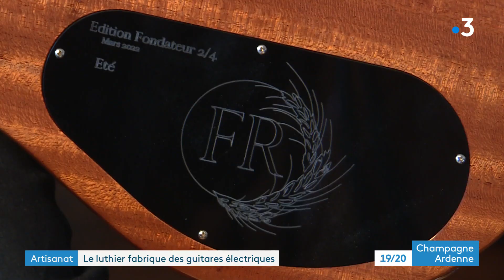Ce luthier fabrique des guitares électriques haut de gamme dans l'Aube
Antoine Franqueville-Roy est luthier à Bruxières-sur-Arce (Aube). Il fabrique des guitares électriques
travail d'orfèvre pour un produit de luxe
Bruxières-sur-Arce
Antoine Franqueville-Roy
guitares haut de gamme
propose aussi des basses